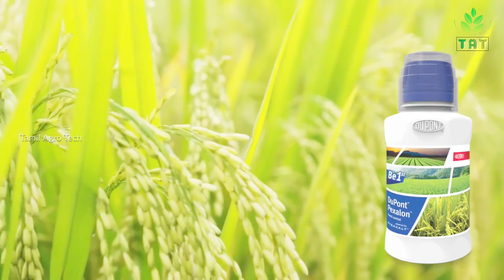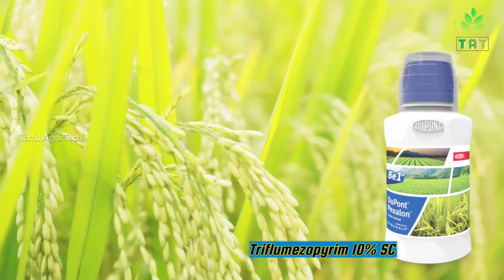Pexalon Insecticide Information | DuPont Corteva Pexalon | BPH-Brown Plant Hopper Best Control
Pexalon Insecticide Details | DuPont Corteva Pexalon | BPH-Brown Plant Hopper Best Control

•Technical Name: Triflumezopyrim 10% SC
•Recommended Crop: Paddy
•Target Pests: BPH (Brown Plant Hopper)
•Dose/Acre: 94ml